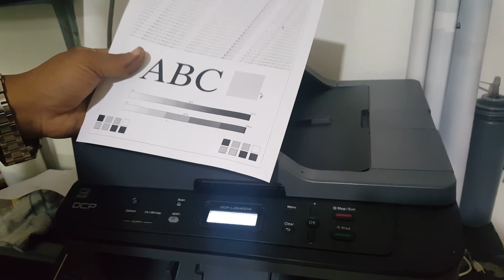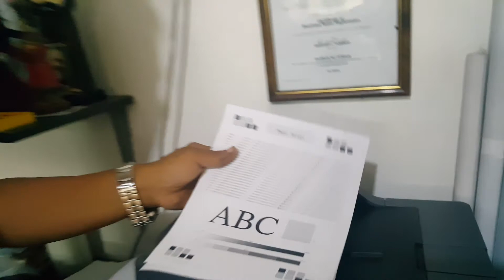How to clean brother cartridge doctor blade to achieve clear copy and eliminate banding